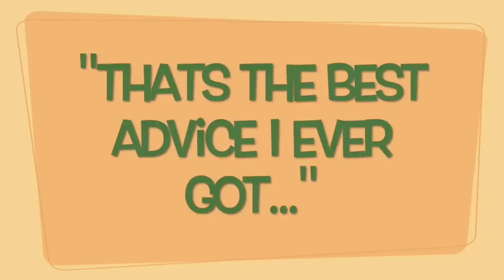Best Advice I Ever Got: Scott Drew Baylor Basketball Coach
Baylor Basketball Head Coach Scott Drew Shares The best advice He ever got!

Do you want to find the job of your dreams? Do you need a daily reminder of WHO you are, and what your Destiny is?

Bob Beaudine is a best selling author, and CEO of the nation's leading executive search firm.